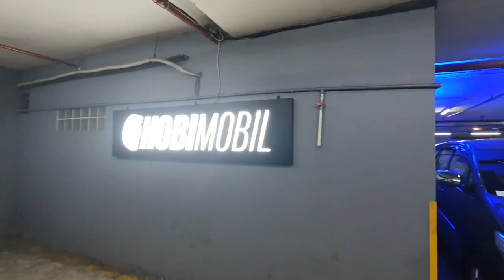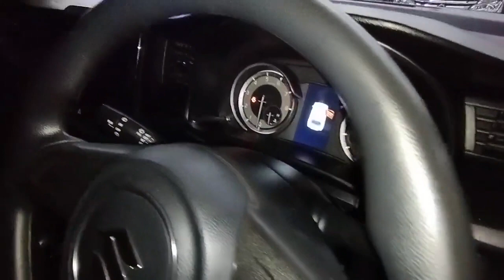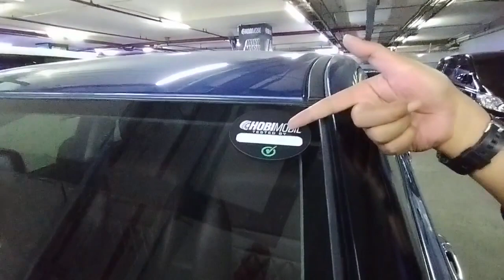HOBIMOBIL BANTING HARGA‼️ TDP TURUN S/D 50 JUTA‼️ MULAI 7 JUTAAN DAPAT MOBIL BEKAS LOW KM BERGARANSI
MOBIL BEKAS HOBIMOBIL YANI 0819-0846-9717